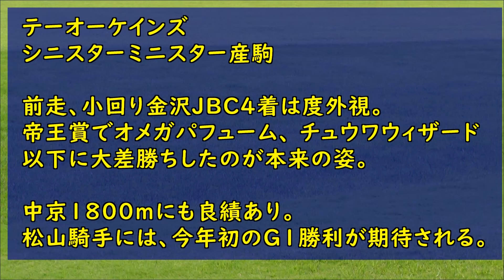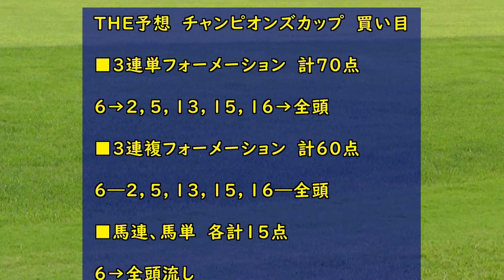競馬 THE予想 WIN5 2021チャンピオンズカップ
2021年12月5日　THE予想　WIN5

1レース目　中京10R　中京日経賞
2レース目　阪神10R　逆瀬川S
3レース目　中山11R　ラピスラズリS
4レース目　中京11R　チャンピオンC
5レース目　阪神11R　ギャラクシーS
テンバガー
サマートゥリスト
ヴァリアメンテ
ギャラントウォリア
オメガラヴィサン
ルッジェーロ
マリアズハート
テーオーケインズ
メイショウウズマサ
ベストアクター
タガノビューティー
THE予想　チャンピオンズカップ　買い目
■3連単フォーメーション　計70点
6→2，5，13，15，16→全頭
■3連複フォーメーション　計60点
6―2，5，13，15，16―全頭
■馬連、馬単　各計15点
6→全頭流し
■もころん予想　　　　3連単フォーメーション　計42点
6，13→4，6，7，9，13→4，5，6，7，9，12，13，16
■スーちゃん予想　　　　　　馬連ボックス　計21点
4，6，7，9，13，15，16
■競太郎予想　　　　　3連単フォーメーション　計7点
１→6，7，9，12，13，14，15→16
追加・3連単ボックス　各計6点　　　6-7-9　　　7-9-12